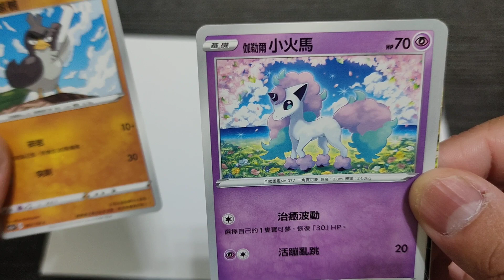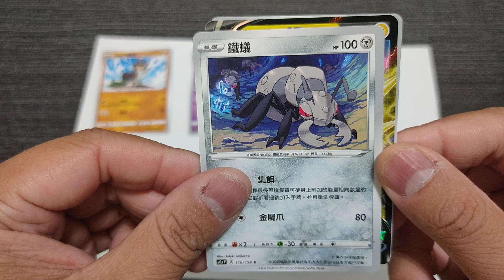Pokémon Cards PTCG 寶可夢卡牌開箱